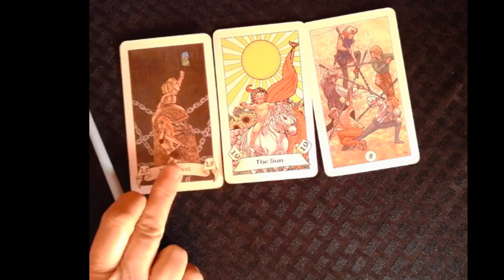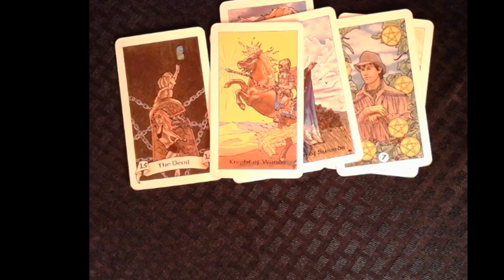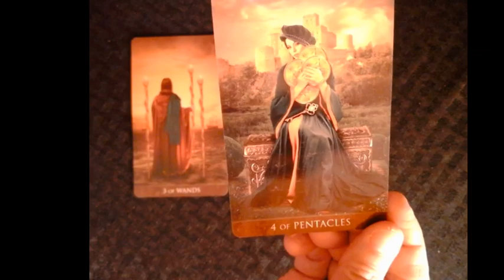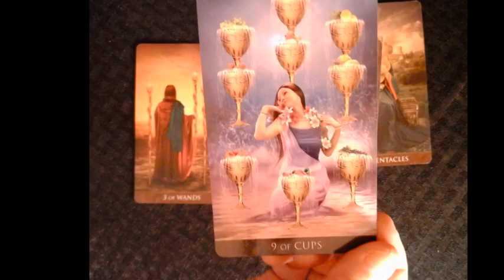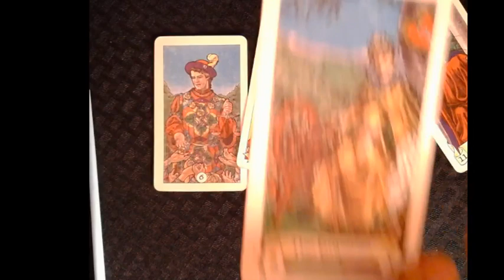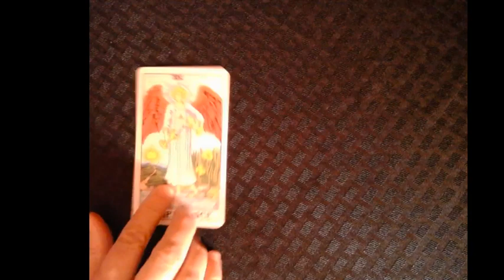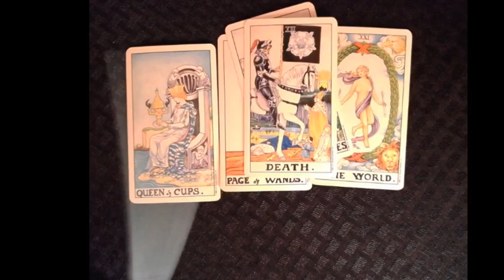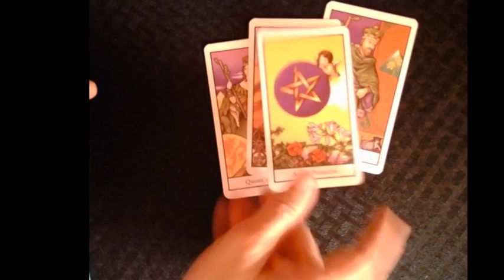Shocking Reading on Meghan Markle!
This is another reading on Meghan Markle.  I asked a series of questions and allowed the cards to tell the answers.  Some of the questions will be shocking and the answers surprising.  Let me know your thoughts on Meghan Markle.  Do you see any images in the cards that give you additional insights?